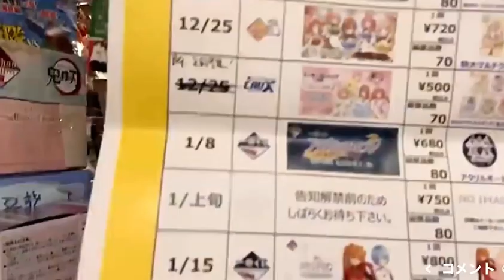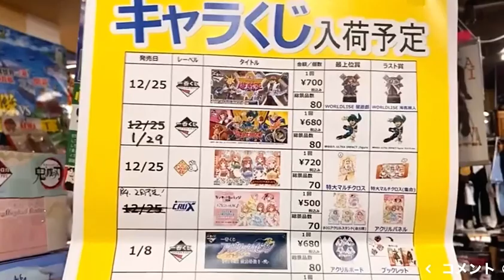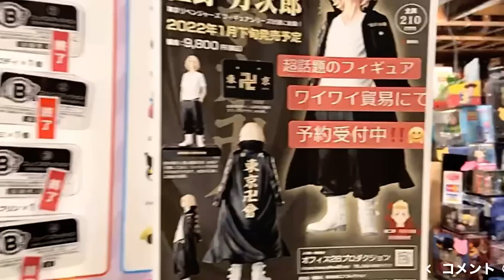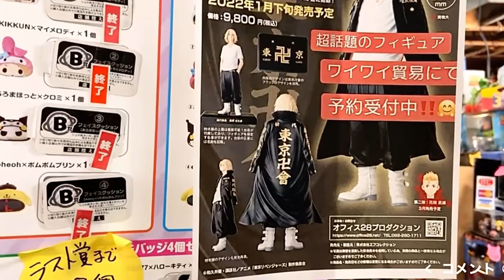メリークリスマス ワイワイ貿易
クリスマスプレゼントラッピングしますよ〜よろしくお願いしますね🤗

マイケルさまとテンちゃんと
営業してますよ
テンちゃん乗ってくれるかな？？？